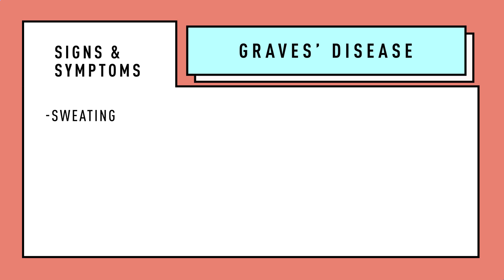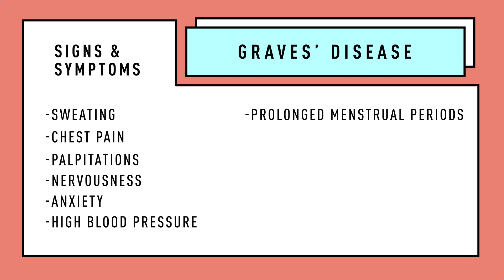What Black Women Need To Know About Hyperthyroidism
Black Women have higher rates of Hyperthyroidism than other groups of women, so it is important to know the symptoms and what to do to treat it.

Dr. Arabia Mollette explains what Hyperthyroidism and Graves' Disease are, their signs and symptoms, treatment, and how to prevent them.